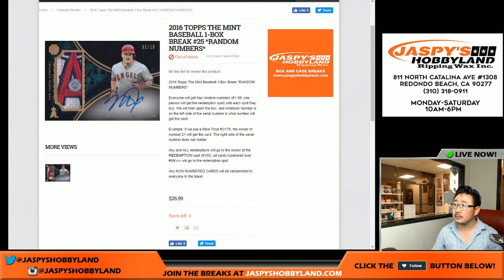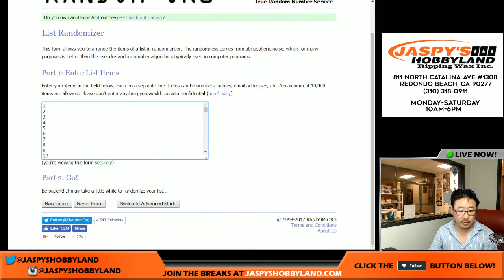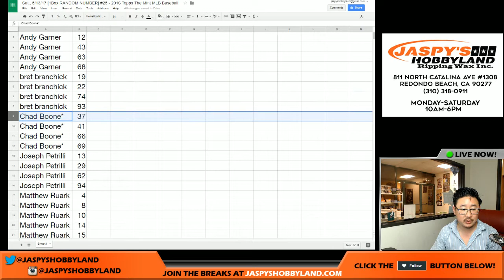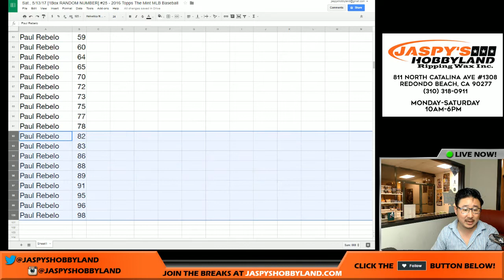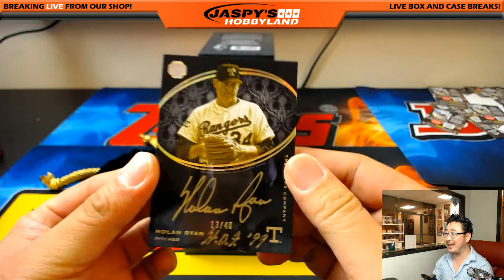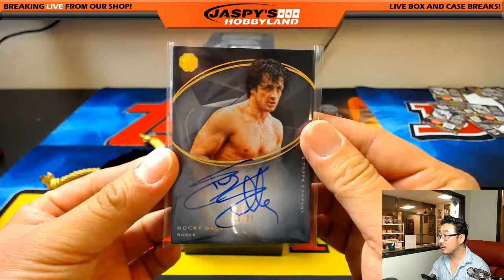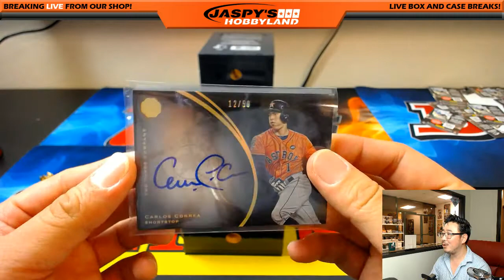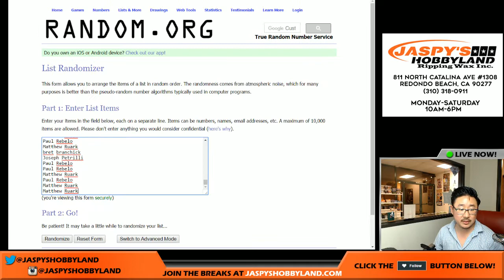Sat., 5/13/17 [1Box RANDOM NUMBER] #25 - 2016 Topps The Mint MLB Baseball